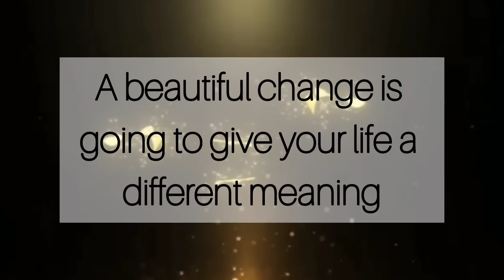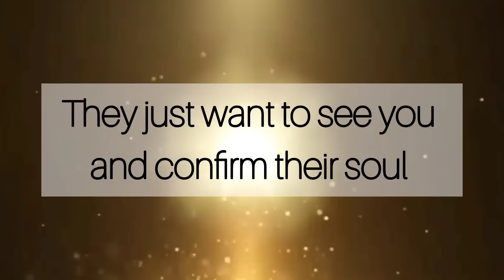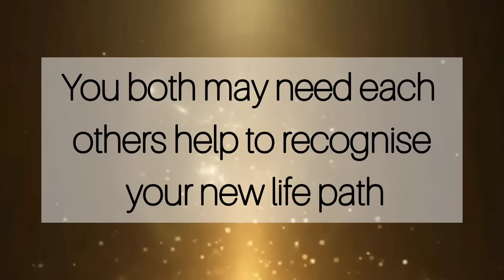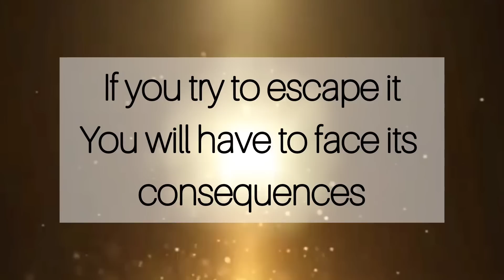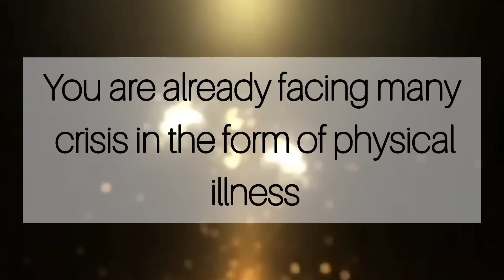You are still their magic /// Message From Universe 🌈🦋❤️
1. Motivational Thoughts
2. Inspirational Message
3. Message From Universe

1. It gives you hope for the future
2. It improves your way of thinking
3. It helps you to choose positivity over negativity
4. It helps you to find solutions in everyday life
5. It gives you inspiration to live your life happily
6. It gives you positive vibes